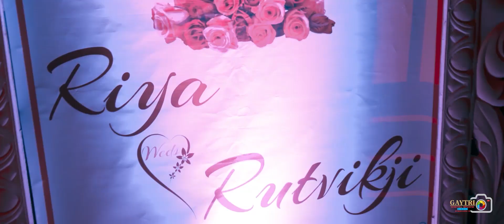| RIYA & RUTVIK | WEDDING SHORT FILM | gaytri digital studio